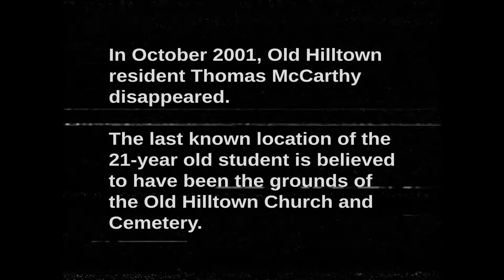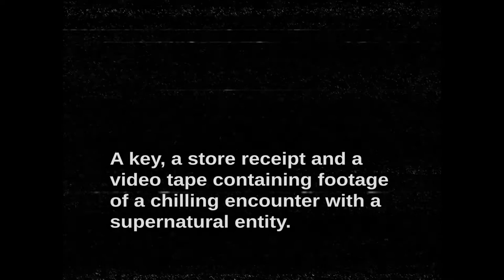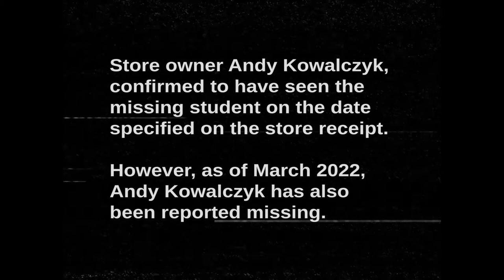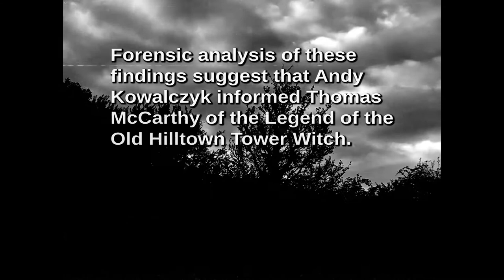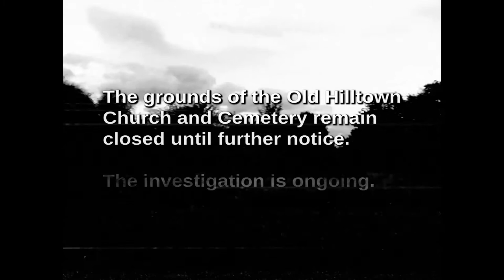The Disappearance of Thomas McCarthy (Part 2) Short Documentary Horror Film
A new investigation into the disappearance of local tour guide Andy Kowalczyk yields more information about the unsolved mystery of the Thomas McCarthy incident.

The Tower Witch Series is a collection of short documentary horror films set in the fictional world of Old Hilltown. Uncover the twisted legacy of the Tower Witch phenomenon through archival footage and forensic evidence compiled by the Old Hilltown Police Department.